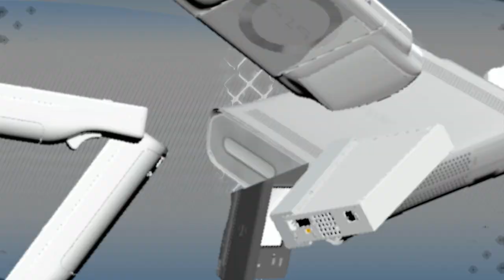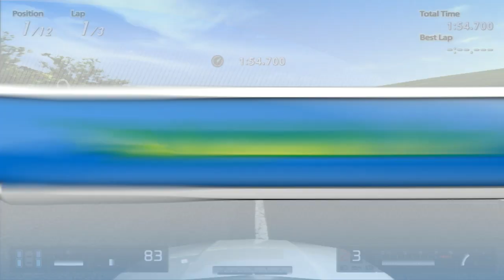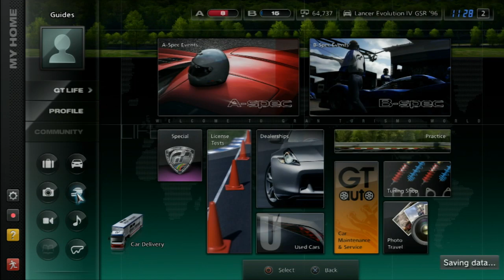Today On the Spot - ilomilo, Z.H.P. Unlosing Ranger vs. Dark Death Evilman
Tune in today to see us reunite lost friends in ilomilo, go dungeon crawling in Z.H.P. Unlosing Ranger vs. Dark Death Evilman, get some tips in GT5, and more!